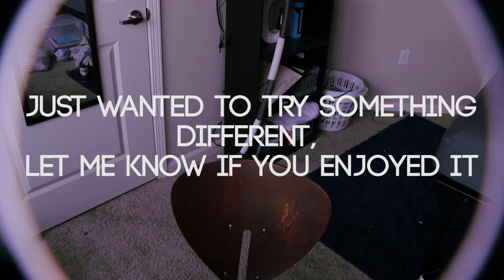A Fear of Failure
Part 1... if you guys like it that is... There's a LOT I want to talk about on failure but here's an intro.

I really wanted to try something different and be a little more personal with you guys and talk about "fear of failure". Let me know if you'd like to see more videos like this. New Not So Clear next week
The friend who helped inspire this video: Instagram.com/saraxsati
Like the Facebook Page!:
Share up the video if you liked it!
Stalk my personal accounts too:
Twitter.com/Curtrichy
Instagram.com/Curtrichy